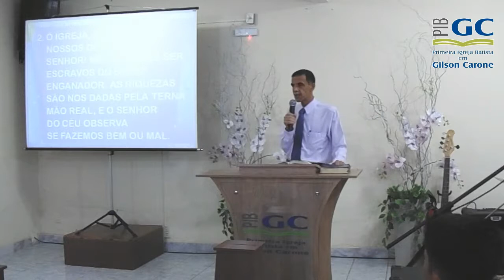PIB EM GC ( INÍCIO DO CULTO ) 02/04/2017.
9º ANIVERSÁRIO DA PRIMEIRA IGREJA BATISTA EM GILSON CARONE.
CELEBRANDO A DEUS TODOS DOMINGOS DESTE MÊS DE ABRIL.